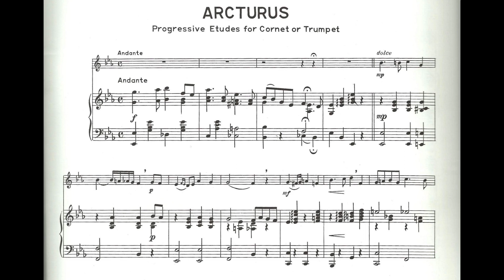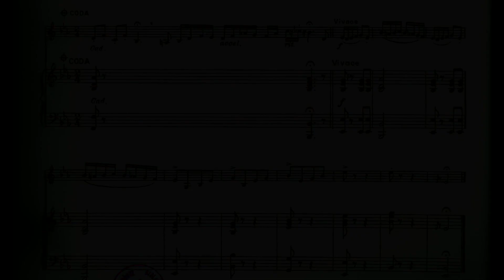H. A. Vandercook - Arcturus (piano accompaniment)